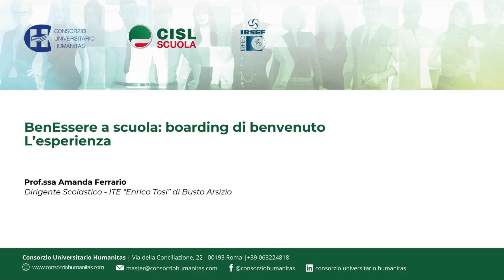BenEssere a scuola: boarding di benvenuto. L’esperienza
Intervento della Prof.ssa Amanda Ferrario